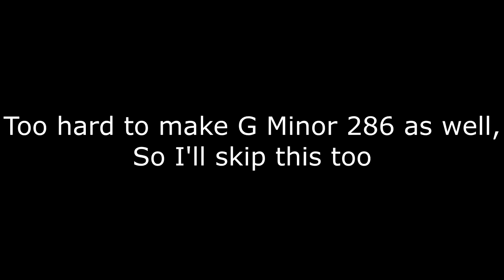Soviet Cartoon Wolf Hates Klasky Csupo in Opposite G Majors 201 300